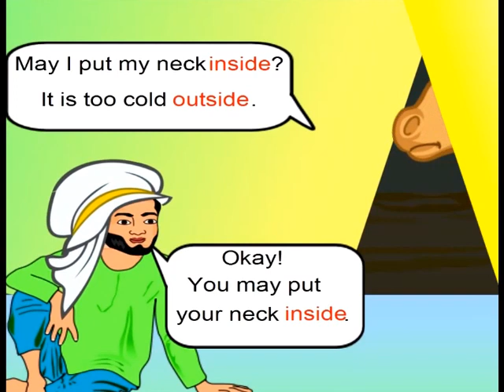Maths - Story -The Arab and his Camel - Concept of space - Inside or Outside - in English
Learn the concept of space - inside or outside through the story -The Arab and his camel
Team BodhaGuru